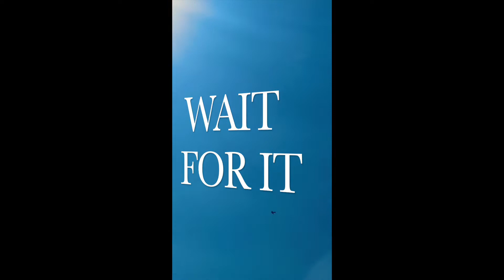Airplane Fly-by Captured on Camera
This is the Texas based Falcon Formation Team flying over Temple, Texas on May 31 2020. This is a pilot's life at its best. See the aviation experts in flight doing the job of a pilots who are members of a team of precision. There were approximately 45 aircraft in the Temple area on this day to participate in the flight over Temple. The formation team took this opportunity to commemorate front line essential workers including first responders and healthcare workers. plane, , # flying,

Sorry for the shaky camera work. Never dreamed I would upload to the internet. Spectacular flight with aviation precision as happens in the pilot life. Come see the pilot job being executed.